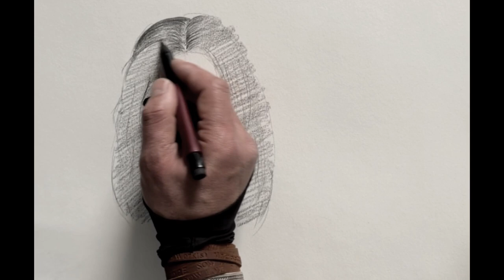How to draw woman hair for beginners Stepp by step, Easy hair drawing tutorial, ASMR drawing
Hello guys! I'm Mesud, an Art Teacher and tattooist. I'm here to help people interested in art. In my videos, I will show some of my educational techniques.

This Channel is About :
*Painting
*Digital Drawing Techniques
*Design